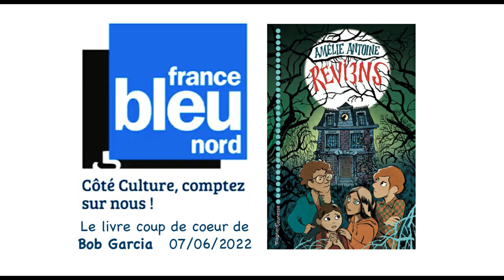Bob Garcia présente Reviens d'Amélie Antoine sur France bleu Nord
ob Garcia présente "Reviens" d'Amélie Antoine (Magnard Jeunesse) sur France bleu Nord